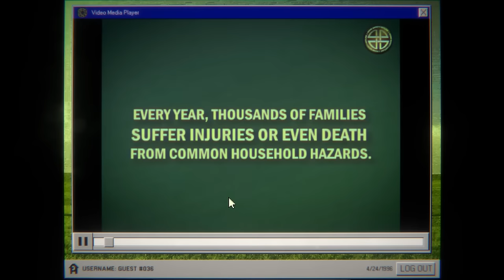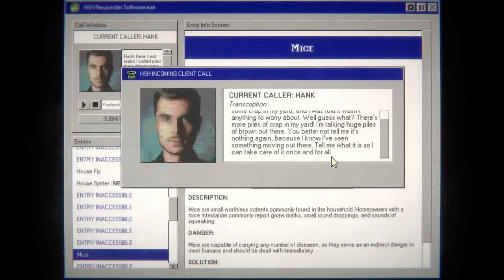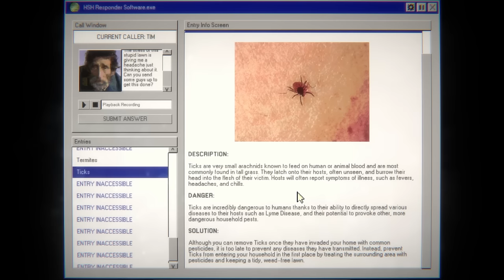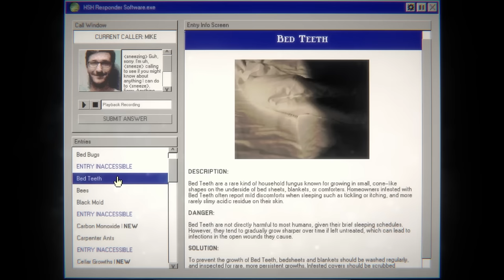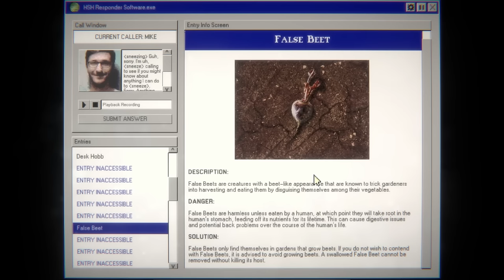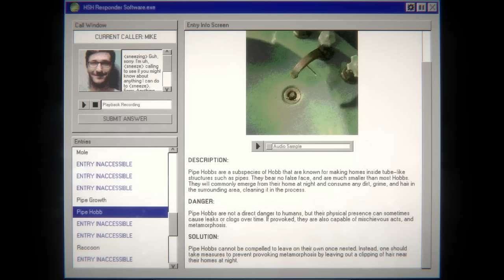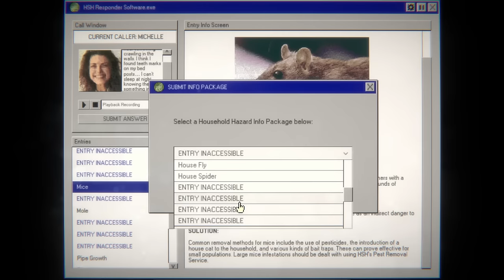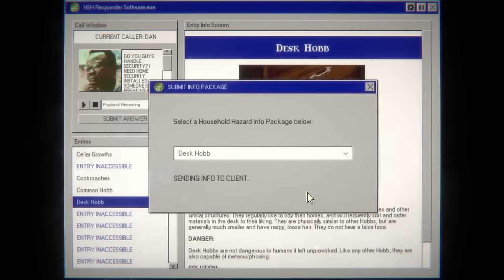[Vinesauce] Joel - Home Safety Hotline Highlights ( Part 1 )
Timestamps

0:00 - Intro
0:15 - Disclaimer
0:22 - Getting started
0:46 - Common Household Hazards
1:06 - Monday
6:56 - Typical chat member E-mail
7:22 - Tuesday
18:52 - Outro